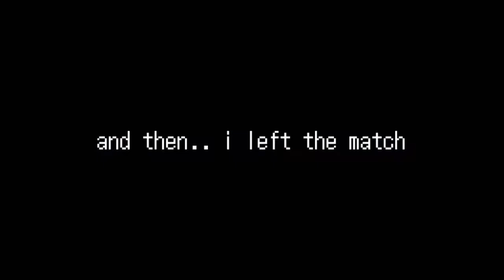So I play Among Us